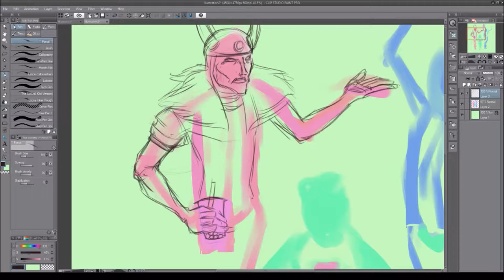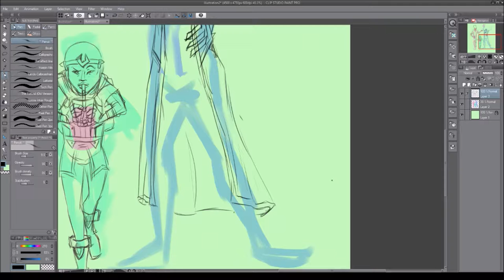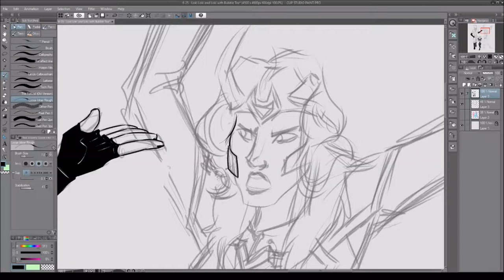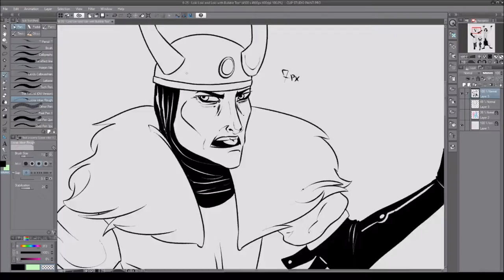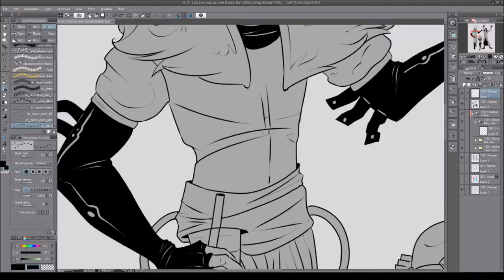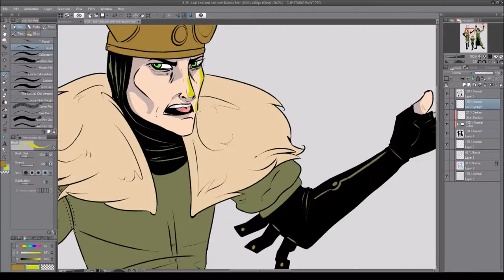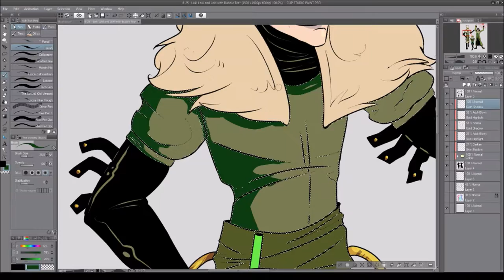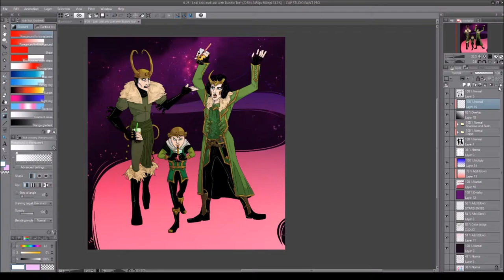Loki and Loki and Loki with Bubble Tea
Fanart of Loki by Marvel.  I own none of the characters depicted in this art, I just drew it.

Alternatively titled, why I should figure out my backgrounds before I draw them.

The fact that there is a dynamic between three distinctly different Lokis in the comics just makes me happy.

Music Credits